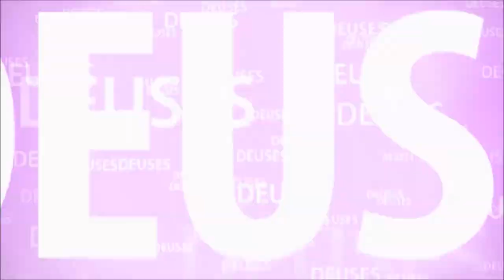INDIA #9 OS CEGOS QUE QUERIAM CONHECER UM ELEFANTE